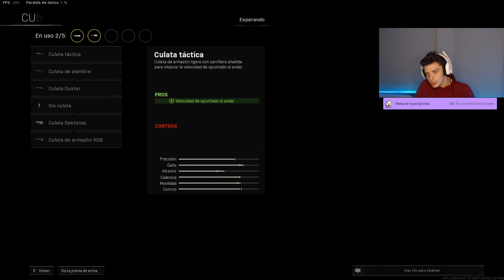Los 5 MEJORES SUBFUSILES de WARZONE en 2022 *ROTOS*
Hoy toca  Los 5 MEJORES SUBFUSILES de WARZONE en 2022 *ROTOS*  .Hoy voy a jugar con una de las MEJORES ARMAS de CALL OF DUTY BLACK OPS COLD WAR y WARZONE.Ya saben que me gusta usar las MEJORES CONFIGURACIONES para SER MEJOR EN WARZONEy asi intentar MATAR MAS en este BATTLE ROYALE.
➽DONACIONES : NO son obligatorias ,pero si quieres mostrar tu apoyo y ayudarme a mejorar el equipo del canal siempre sera muy agradecido
➽AURICULARES que USO
➽Mi MONITOR

Quien es Herdz?
No,no soy KESTO...Soy un Youtuber actualmente dedicado a los GAMEPLAYS en ESPAÑOL LATINO de COD WARZONE.Suelo dedicarme a dar LOS MEJORES CONSEJOS,TRUCOS PARA MEJORAR en WARZONE Tambien me dedico a CREAR las MEJORES CLASES de ARMAS (Como por EJEMPLO:la KILO 141,el KAR98k,La M4A1 ,la MP5 y mas!).tambien hago Reacciones a las MEJORES JUGADAS de WARZONE,MEJORES MOMENTOS.